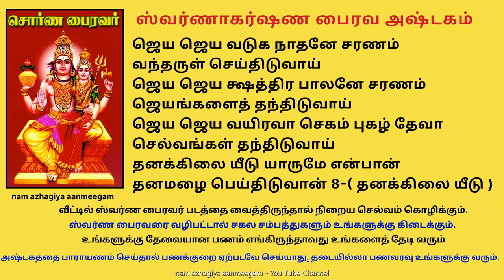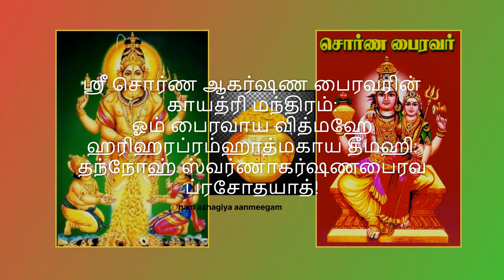செல்வம் கொழிக்க செய்யும் சொர்ணாகர்ஷண பைரவர் அஷ்டகம் தமிழ் அஷ்டமியில் கேளுங்கள் Swarnakarshana Bairav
தனந்தரும் வயிரவன் தளிரடி பணிந்திடின்
தளர்வுகள் தீர்ந்துவிடும்
மனந் திறந்தவன் பதம் மலரிட்டு வாழ்த்திடின்
மகிழ்வுகள் வந்து விடும்
சினந்தவிர்த் தன்னையின் சின்மயப்புன்னகை
சிந்தையில் ஏற்றவனே
தனக்கிலை யீடு யாருமே என்பான்
தனமழை பெய்திடுவான் - ( தனக்கிலை யீடு ) 1

வாழ்வினில் வளந்தர வையகம் நடந்தான்
வாரியே வழங்கிடுவான்
தாழ்வுகள் தீர்ந்திட தளர்வுகள் மறைந்திட
தானென வந்திடுவான்
காழ்ப்புகள் தீர்த்தான் கானகம் நின்றான்
காவலாய் வந்திடுவான்
தனமழை பெய்திடுவான் - ( தனக்கிலை யீடு ) 2

முழு நில வதனில் முறையொடு பூஜைகள்
முடித்திட அருளிடுவான்
உழுதவன் விதைப்பான் உடைமைகள் காப்பன்
உயர்வுறச் செய்திடுவான்
முழுமலர்த் தாமரை மாலையை ஜெபித்து
முடியினில் சூடிடுவான்
தனமழை பெய்திடுவான் - ( தனக்கிலை யீடு ) 3

நான்மறை ஒதுவார் நடுவினில் இருப்பான்
நான்முகன் நானென்பான்
தேனினில் பழத்தைச் சேர்த்தவன் ருசிப்பான்
தேவைகள் நிறைத்திடுவான்
வான்மழை எனவே வளங்களைப் பொழிவான்
வாழ்த்திட வாழ்த்திடுவான்
தனமழை பெய்திடுவான் - ( தனக்கிலை யீடு ) 4

பூதங்கள் யாவும் தனக்குள்ளே வைப்பான்
பூரணன் நான் என்பான்
நாதங்கள் ஒலிக்கும் நால்வகை மணிகளை
நாணினில் பூட்டிடுவான்
காதங்கள் கடந்து கட்டிடும் மாயம்
யாவையும் போக்கிடுவான்
தனக்கிலை யீடு யாருமே
என்பான் தனமழை பெய்திடுவான் - ( தனக்கிலை யீடு ) 5

பொழில்களில் மணப்பான் பூசைகள் ஏற்பான்
பொன் குடம் ஏந்திடுவான்
கழல்களில் தண்டை கைகளில் மணியணி
கனகனாய் இருந்திடுவான்
நிழல் தரும் கற்பகம் நினைத்திட பொழிந்திடும்
நின்மலன் நானென்பான்
தனக்கிலை யீடு யாருமே
என்பான் தனமழை பெய்திடுவான் - ( தனக்கிலை யீடு ) 6

சதுர்முகன் ஆணவத் தலையினைக் கொய்தான்
சத்தொடு சித்தானான்
புதரினில் பாம்பைத் தலையினில் வைத்தான்
புண்ணியம் செய்யென்றான்
பதரினைக் குவித்து செம்பினை எரித்தான்
பசும்பொன் இதுவென்றான்
தனமழை பெய்திடுவான் - ( தனக்கிலை யீடு ) 7

ஜெய ஜெய வடுக நாதனே சரணம்
வந்தருள் செய்திடுவாய்
ஜெய ஜெய க்ஷத்திர பாலனே சரணம்
ஜெயங்களைத் தந்திடுவாய்
ஜெய ஜெய வயிரவா செகம் புகழ் தேவா
செல்வங்கள் தந்திடுவாய்
தனமழை பெய்திடுவான் 8